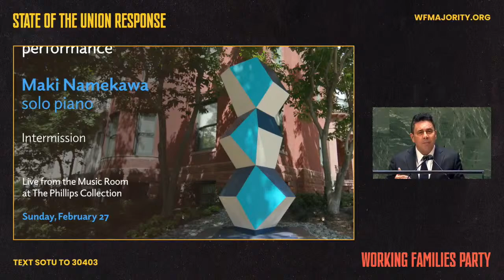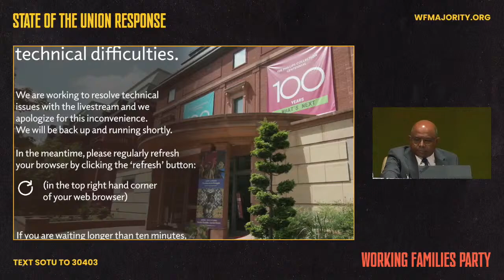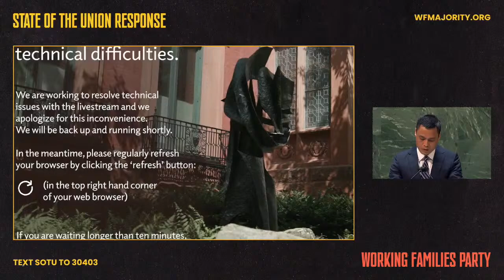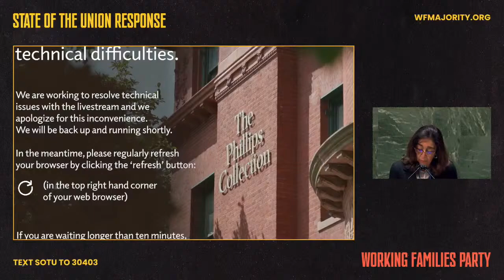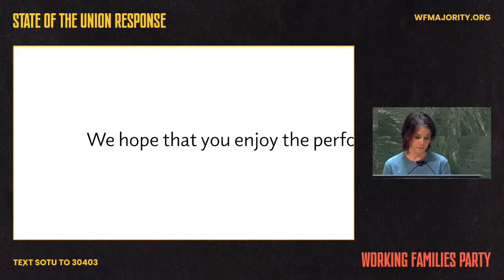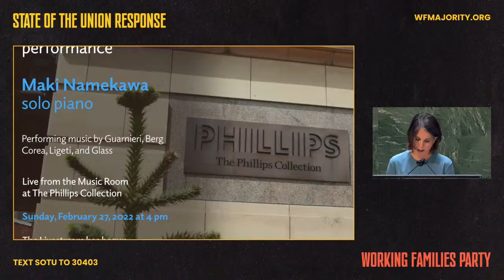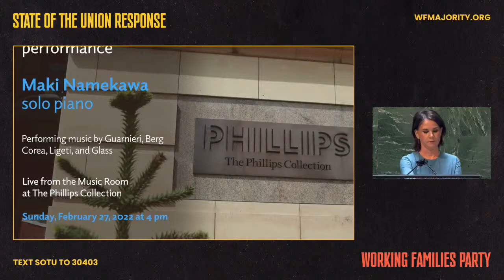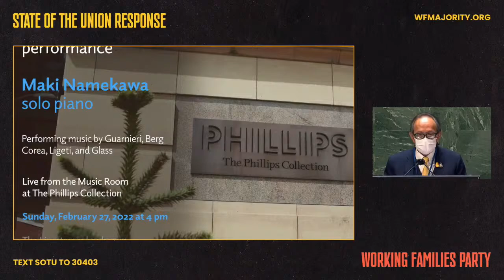Free Speech TV Live Stream